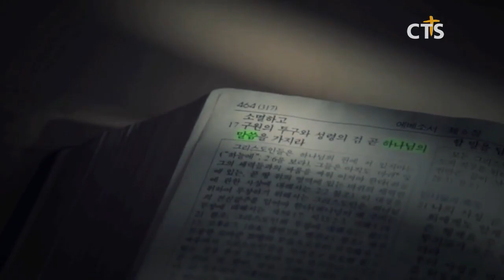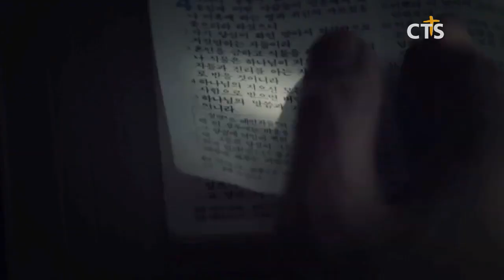산 소망을 가지라 (벧전1:1-5)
[생명의말씀_군포제일교회]

산 소망을 가지라 (벧전1:1-5) / 권태진 목사